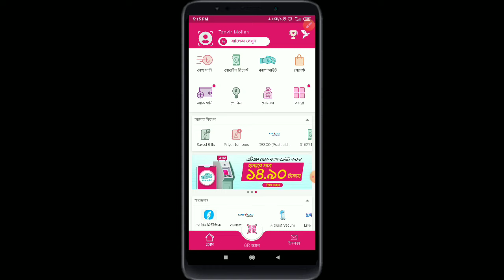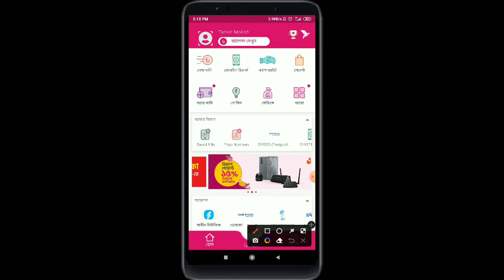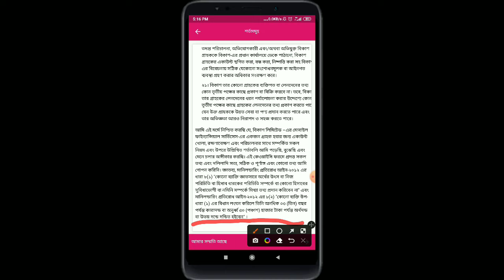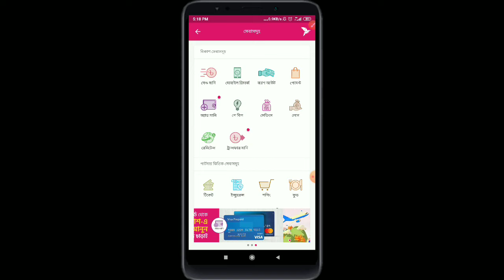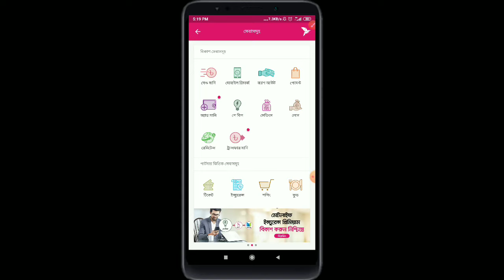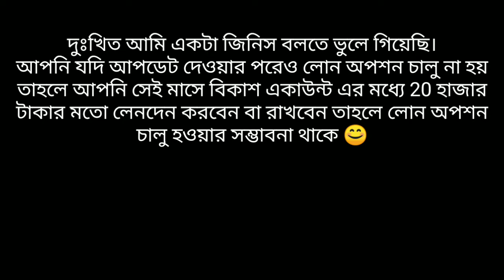Bkash থেকে লোন নেয়ার উপায় ২০২৪ | How to take bKash loan activate | Tanvir Technology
Hello Guys😊

➡️ Online income
➡️ bkash income
➡️ Mobile Earning App
➡️ Earning Video
➡️Best Income app
➡️Bangla review
➡️ Mobile Income
➡️ Income app
➡️ Online Income
➡️ Income Video
➡️Tech Video
➡️ Bkash Payment
➡️Earn
➡️Income
➡️Earning

Tanvir Technology